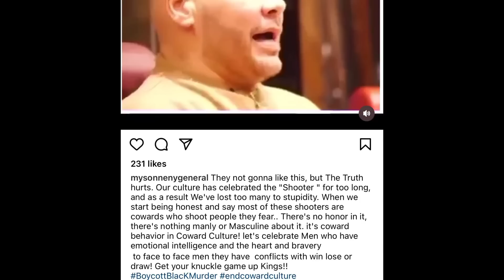Mysonne RESPONDS To FAT JOE Calling His SHOOTER A Pu*sy After Getting Shot